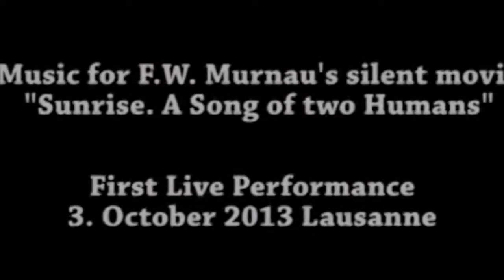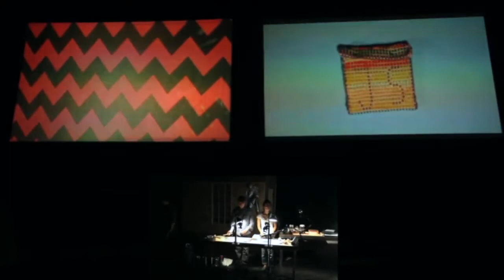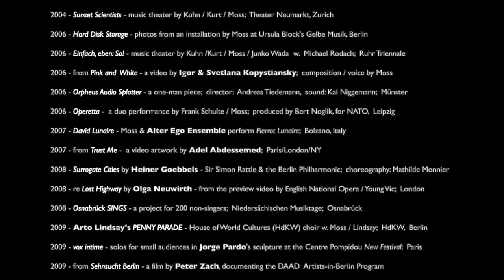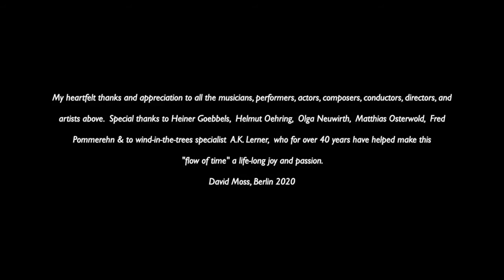David Moss 40 years 57 events in 10 minutes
It doesn't get much faster than this:  1980 to 2020 — 57 shows — in just 10 minutes!
David Moss' life as a performer has bounced on the edges of every "mainstream".
From the bizarre to the sublime, and EVEN both at the same time:  as Prince Orlovsky in
Die Fledermaus at the Salzburg Festival.
From singing with Luciano Berio to drumming under a "waterfall" of lentils.
Solos - duos - orchestras - theater - opera - installations - films - DVDs
Says Moss,  "If I wasn't there myself I wouldn't believe it! "

[full listing of events/artists/years/places begins at 09:15; plus a bonus clip after that]